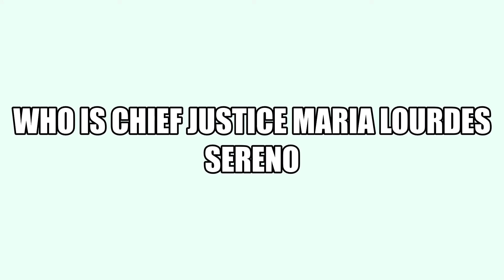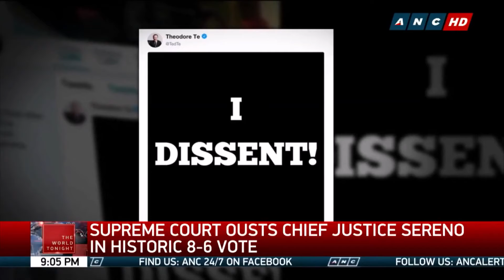Psych 202 Final Requirement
An analyses of Former CJ Maria Lourdes Sereno Using Filipino Psychology Concepts